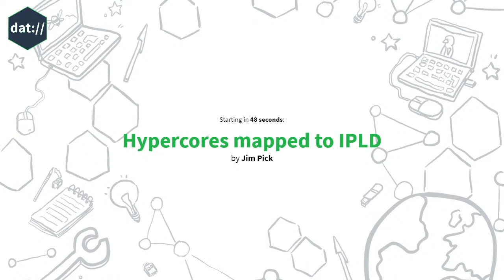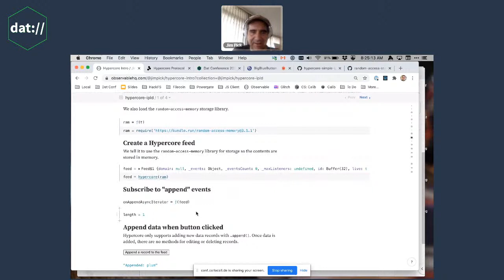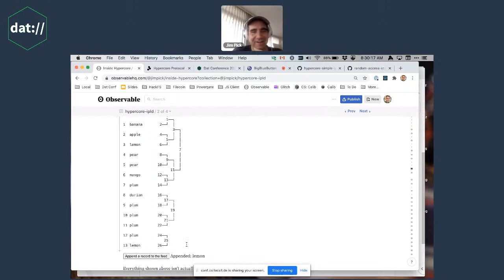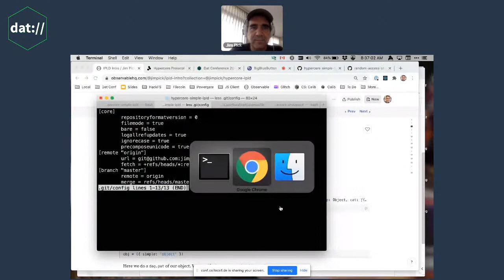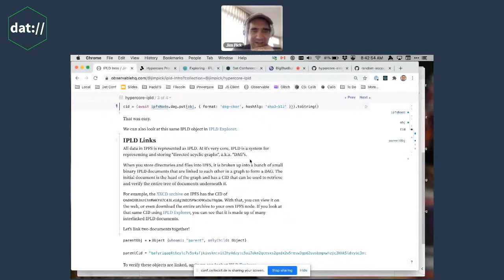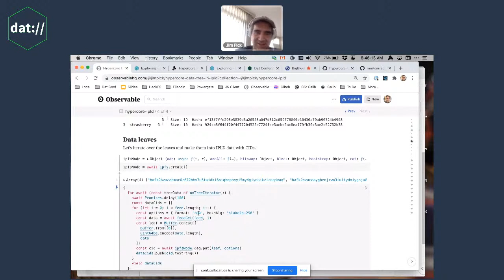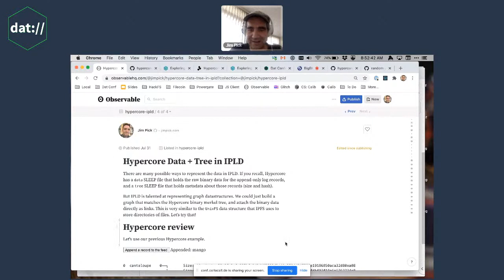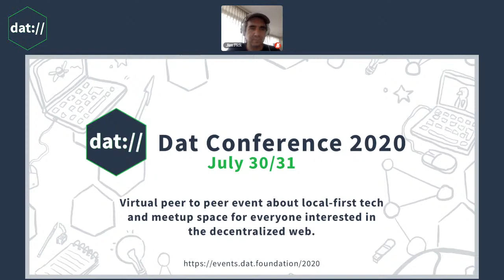Hypercores mapped to IPLD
The Hypercore data structure is built on top of a Merkle tree, and can be represented as a DAG - Directed Acyclic Graph. In this presentation, we will describe the data structure, and show how to construct a representation using the IPLD (Interplanetary Linked Data) library that is used by IPFS and Filecoin (also works standalone). Finally, we will show how to implement a storage provider that retrieves hypercore data from an IPLD-based datastore.